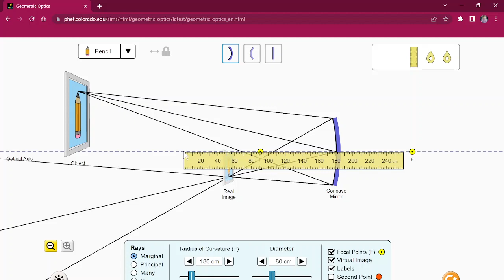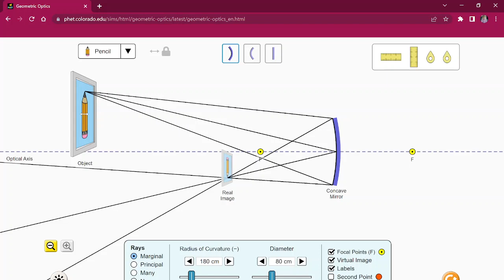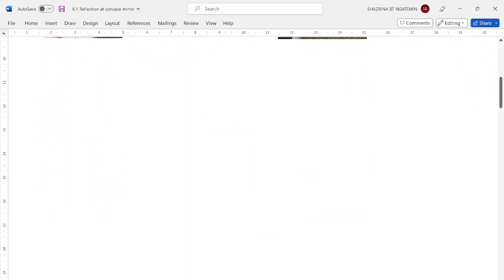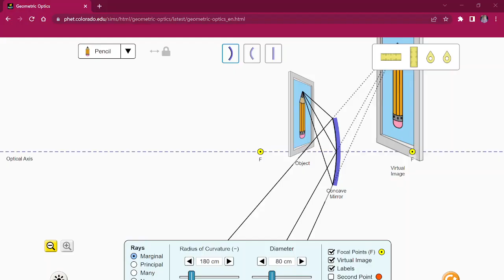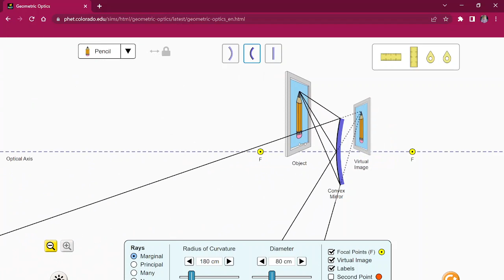Mirror equation and magnification